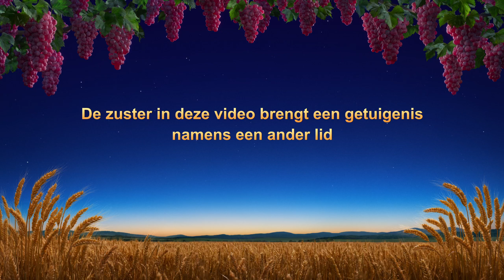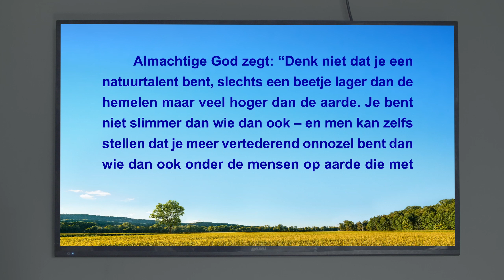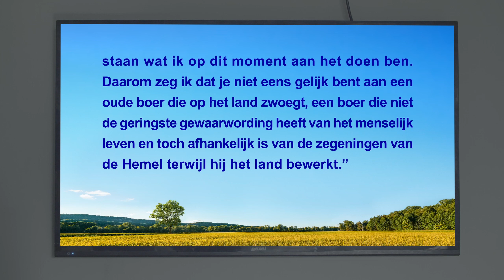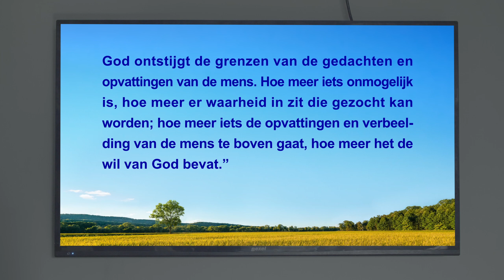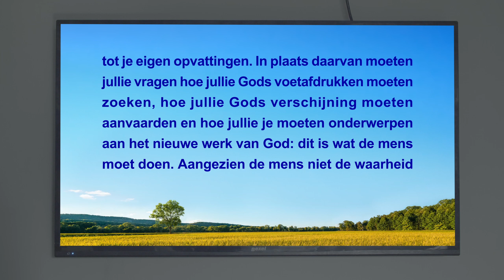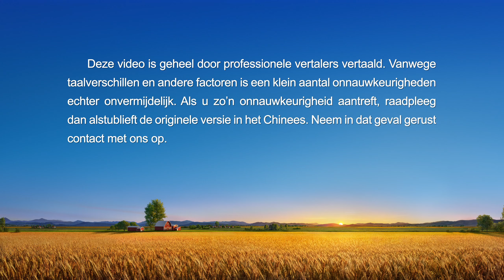Ervaringen en getuigenissen van christenen ‘Een ervaring van het delen van het evangelie’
Op een dag, tijdens het delen van het evangelie ontmoet de hoofdpersoon Mel, een theologiestudent die gelooft dat rechtvaardiging door geloof en de redding door genade betekenen dat hij het hemelse koninkrijk binnen kan gaan, en hij koestert opvattingen over Gods oordeelswerk in de laatste dagen. Door gesprekken over Gods woorden worden Mels opvattingen opgehelderd en is hij bereid het evangelie van de laatste dagen van Almachtige God te aanvaarden. Maar dan deelt Mel het goede nieuws van de wederkomst van de Heer met zijn predikant die drogredenen naar voren brengt in een poging om te verhinderen dat Mel de ware weg aanvaardt. Hoe gaat de hoofdpersoon met Mel een gesprek aan als ze hem ziet wankelen, en hoe worden Mels opvattingen gecorrigeerd zodat hij het werk van de laatste dagen van Almachtige God aanvaardt? Ontdek het in ‘Een ervaring van het delen van het evangelie’..